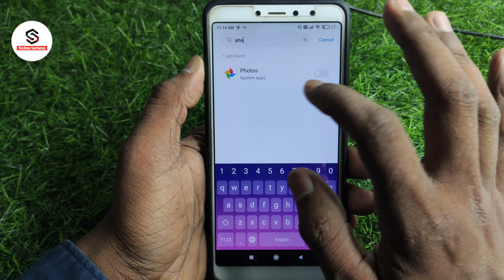Google photo par password kaise lagaen | google photos me lock kaise lagaye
About :- dosto aajke video me apko batane wala hu google photo app me lock kaise lagaye ummed karta hu apko yeah video pasand aayegi

Your query
Google photo par password kaise lagaen
google photos me lock kaise lagaye
how to lock google photos
google photo app mein lock kaise lagaen
how to set password in google photos